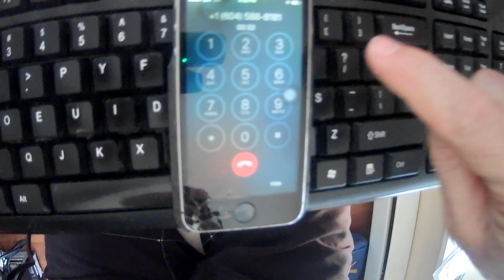WIN 20231123 15 21 58 Pro Evergreen Medical Center Surrey BC voicemail turned off at 3 PM.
Why turn off your voicemail at 3 PM on a Thursday? 120 Google Groups reviews 1.9 out of 5. I would give at least 3.5 but the no voicemail thing at 3 PM is bad. Ample parking shooting there fatal is unsolved was front page targeted gang hit. This year the bus stop across the street on 152 St. man was shot twice.